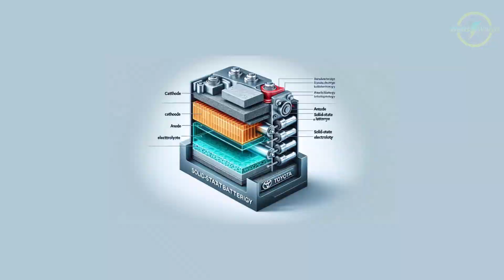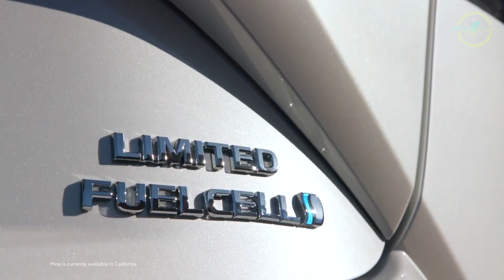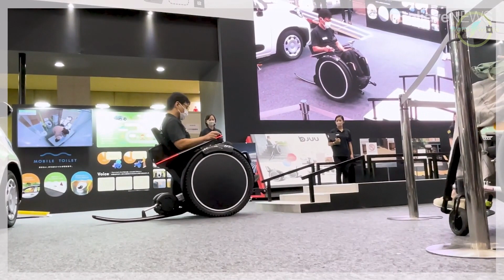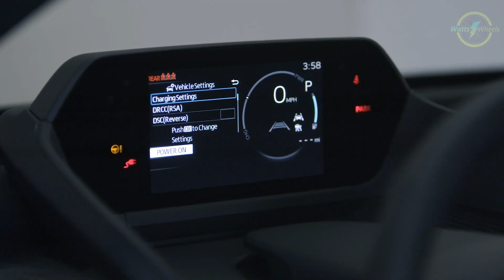Toyota's Shift to Electric: A Strategic Move or a Delayed Response? | WattsOnWheels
Dive into Toyota's strategic shift towards electric vehicles, as it transitions from its hybrid and hydrogen roots to a new era of EVs. Discover Toyota's focus on cutting-edge solid-state batteries, aiming for a 600-mile range, while still maintaining its commitment to hydrogen technology.

This video explores Toyota's latest EV concepts, including the all-electric Land Cruiser SE and the innovative EPU electric pickup, unveiled at the Japan Mobility Show. Join us in exploring Toyota's multifaceted approach to sustainable mobility, from AI-enhanced design to home charging solutions, and ponder whether Toyota can redefine its legacy in the electric age.

The video is about "Toyota's Shift to Electric: A Strategic Move or a Delayed Response?" but also tries to cover the following subject:

Pioneering Solid-State Batteries
Balancing Hydrogen Commitment
Redefining Automotive Legacy

TITLE : Toyota's Shift to Electric: A Strategic Move or a Delayed Response? | WattsOnWheels